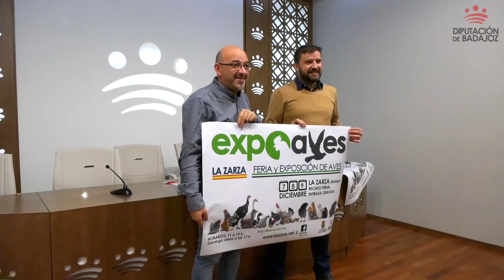II Edición de Expoaves en La Zarza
Una  feria expositiva y didáctica cuyo objetivo es potenciar el conocimiento y conservación de la biodiversidad del medio natural, en concreto de las especies avícolas.

Una feria monográfica dedicada al mundo de las aves, potenciando las aves domésticas de diversas razas, además de la fauna silvestre, de tal forma que las sinergias generadas por ambas ofertas  redundarán en beneficio de un sector que cuenta con un amplio margen de crecimiento, y que cada vez, está más presente en la sociedad.